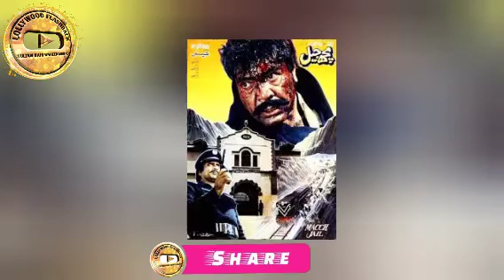FILM MACHH JAIL CAST & REVIEW__ SULTAN RAHI & ANJUMAN __ PAKISTANI FILMS